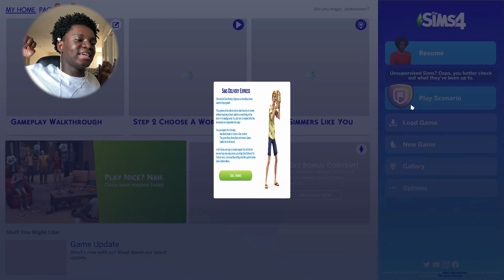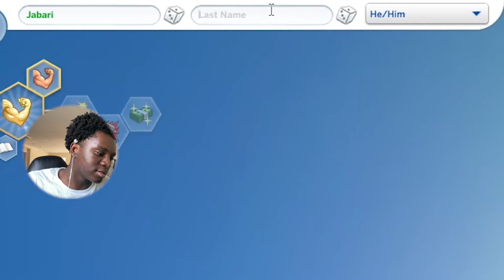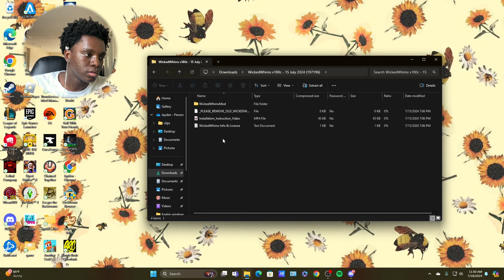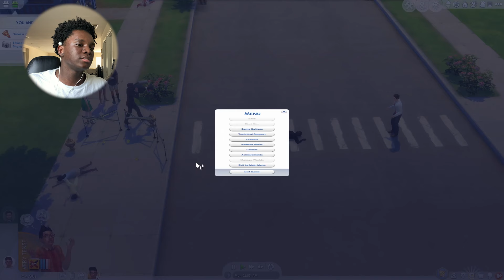SIMS 4 WITH MODS IS INSANE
These mods WILL be deleted after this one...

The Lord has a plan and good intentions for each and every one of you on our earth and you should remember that.